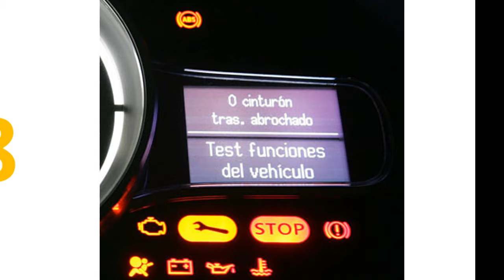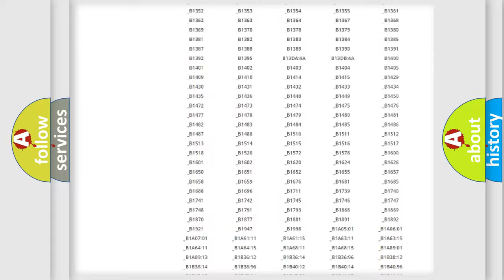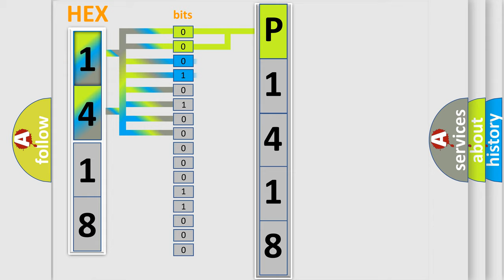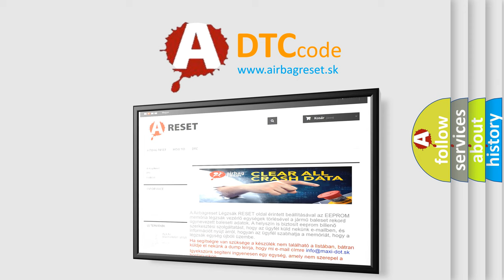DTC Saturn P1418 Short Explanation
Contents:
0:21 Basic DTC analysis according to OBD2 protocol standard.
1:48 Insight into programming
2:58 A diagnostically understandable description of the Diagnostic Trouble Code
3:05 Basic error definition

Make:
Saturn
Code:
P1418
Definition:
CAN communication with TCM
Description: